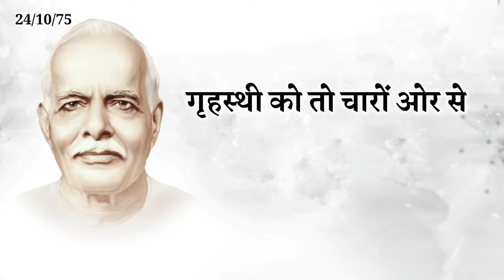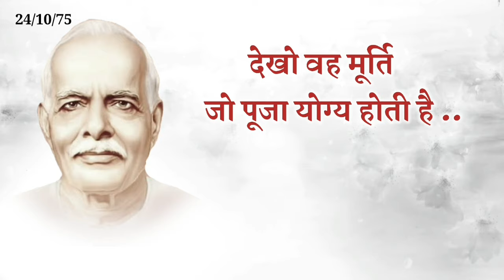10 April / Aaj ka Gyanmoti/ BK गृहस्थियों के लिए विशेष direction/ Bk Vijay/Aaj ki murli/ Avyakt